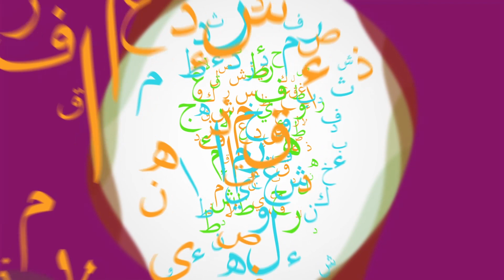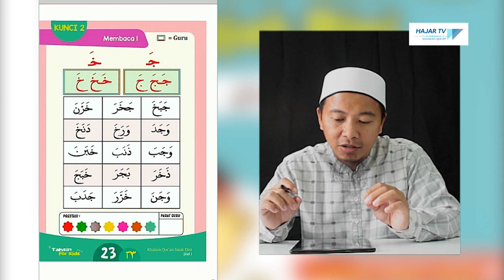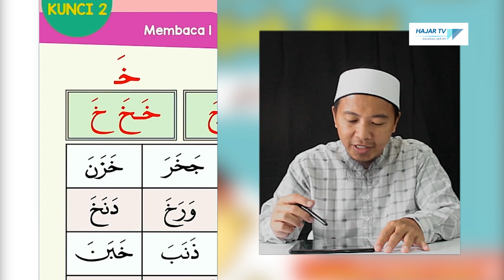Eps 8 Latihan Huruf JA Dengan KHO Belajar Mudah & Cepat Membaca Al-Quran Untuk Anak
Yuk kita lanjut belajar membaca Al-Qur’an bareng Abah Yudi. Kalo sebelumnya kita sudah berkenalan dengan huruf JA – HA  & KHO, kali ini kita akan lanjut latihan praktek huruf JA Dengan KHO. Banyak lho kata-kata dalam bahasa indonesia yang bisa dijadikan contoh dalam praktek huruf JA &  KHO. Nah.. ketimbang penasaran, langsung aja yuk kita belajar bareng Abah Yudi.
Terima kasih atas kesetiaan anda menyaksikan tayangan Hajar TV. Semoga tayangan kami bermanfaat dan menjadikan kita senantiasa dekat dengan Al-qur’an dan mengamalkan apa yang ada di dalamya.